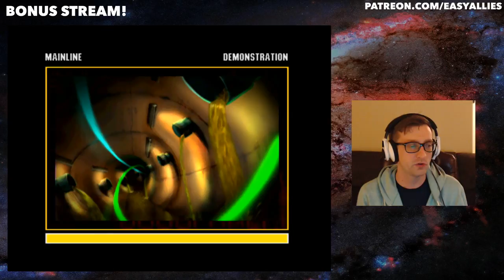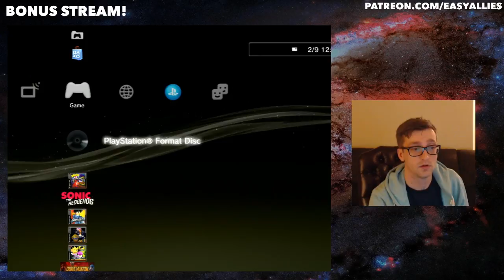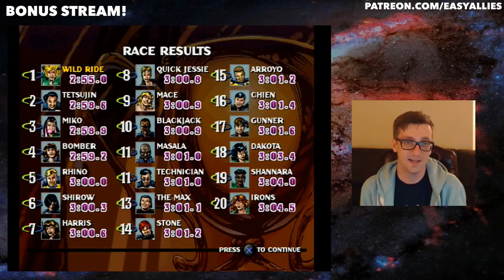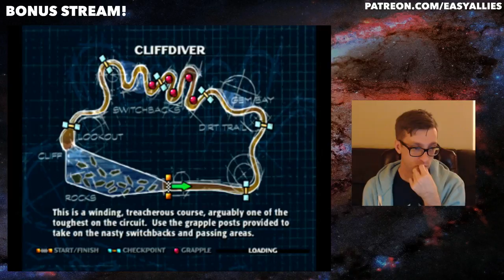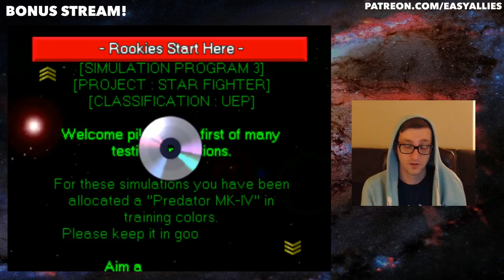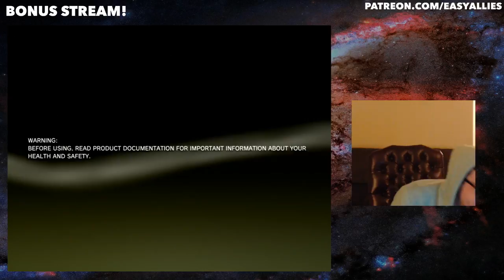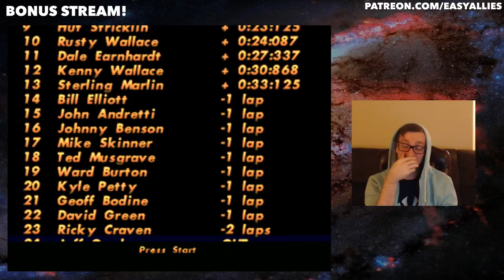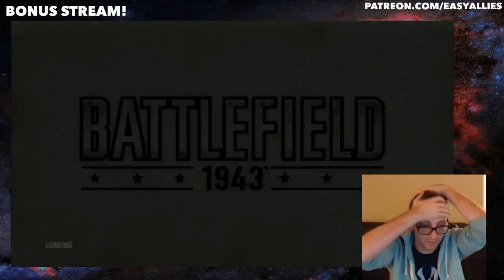Kyle Plays a PlayStation 1 Buffet (Pt. 1)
On one late Wednesday night, Kyle decides to play a bunch of PS1 games he has collecting dust on his shelf. Why not? (Streamed Feb 8, 2017)